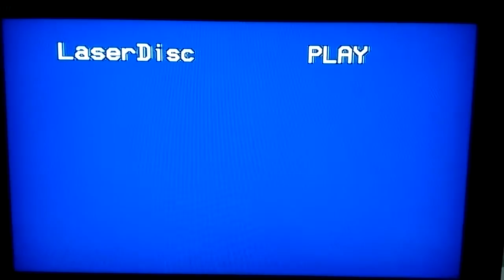Vinheta , Laser Disc